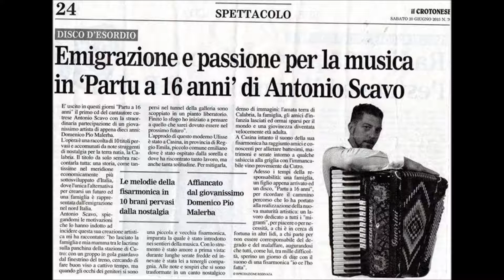AI SIGNU CUTRISU